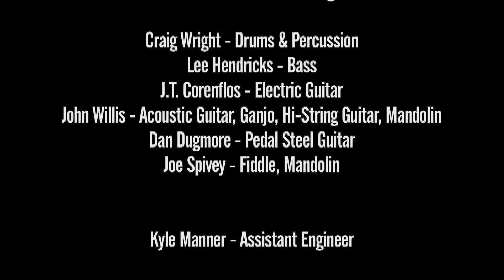Deric Ruttan - The Making Of 'Take The Week Off' - Episode 2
Episode 2. A four part behind-the-scenes look into the making of Deric Ruttan's fifth album, Take The Week Off. Album available Oct. 15, 2013. "Take The Week Off" (single) now on iTunes.

Video Produced by SmackDab Media - Directed by John Fucile.

Album available Oct. 15, 2013.

"Take The Week Off" (single) now on iTunes.